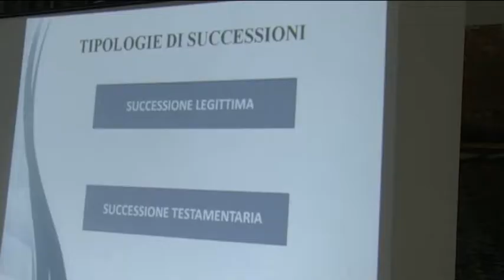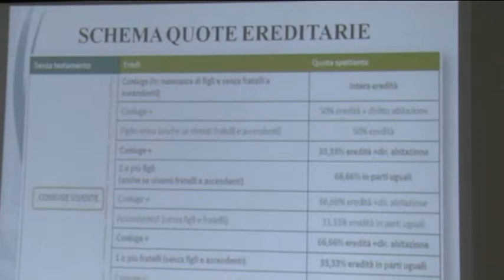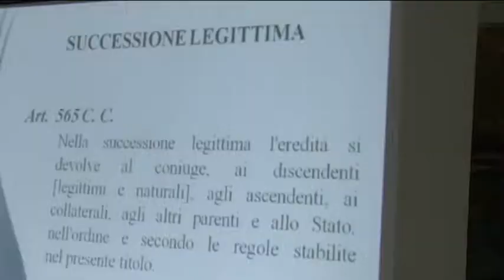Giarre. Il convegno sulle imposte di successione organizzato da Davide Bonanno